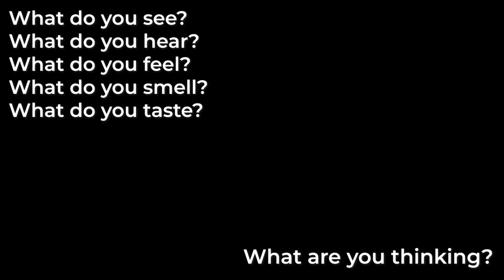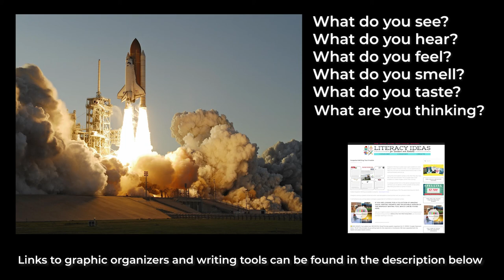Snapshot / Sensory Writing Activity - Space Shuttle Launch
Use this video with students as prompt for sensory writing in the classroom or independently.  to download a free graphic organizer designed specifically for this task.